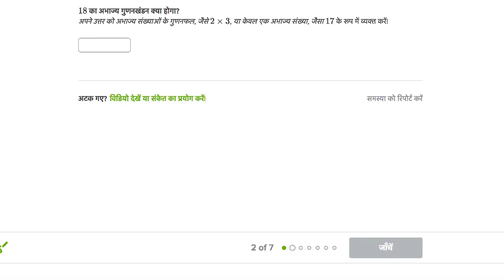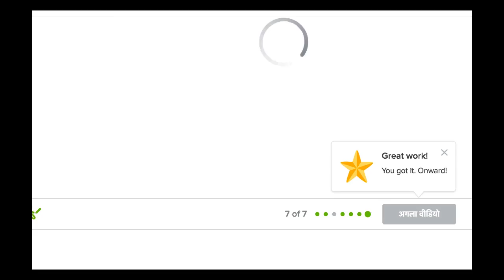अभाज्य गुणनखंडन: अभ्यास | कक्षा 6 | ख़ान अकादमी